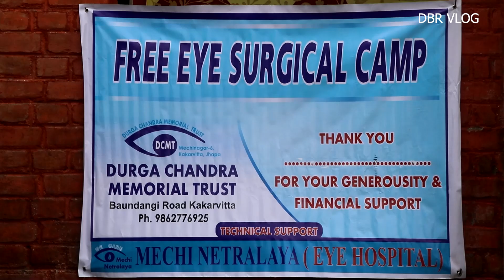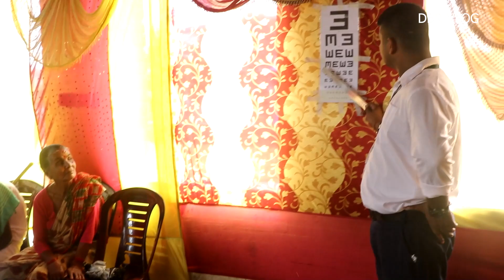Aakha Sibir Nisulka Check // Free Cost Eye Campaign Vlog आँखा शिविर